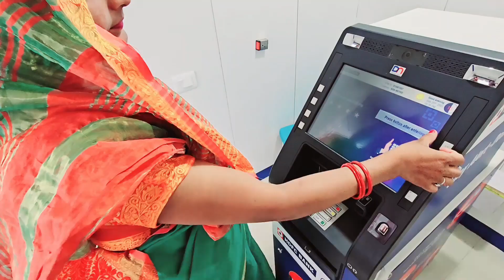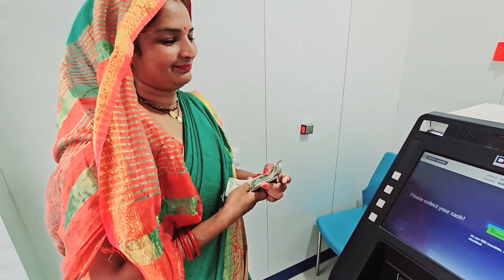My First Youtube payment 💰 मेरी यूट्यूब की पहली कमाई कितनी आयी ₹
Youtube Earning kitna aaya
My First Youtube Money
Pankaj kumar bandi